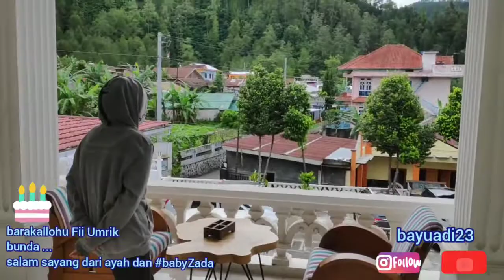barakallohu Fii Umrik istriku tercinta 😘😘😘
to my wife Erika Andriana Barakallohu Fii Umrik 😘😘